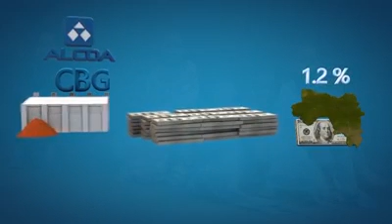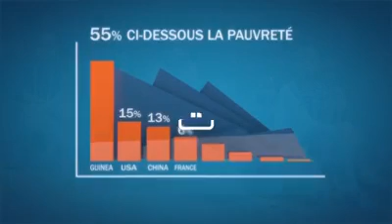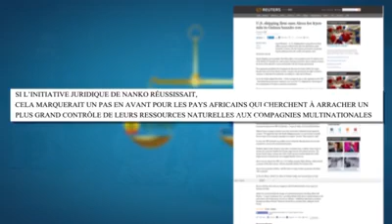signez la pétition sur la site